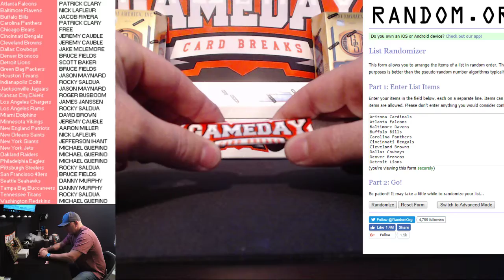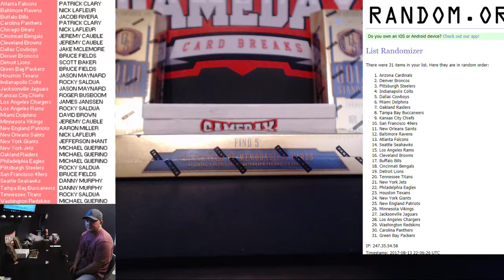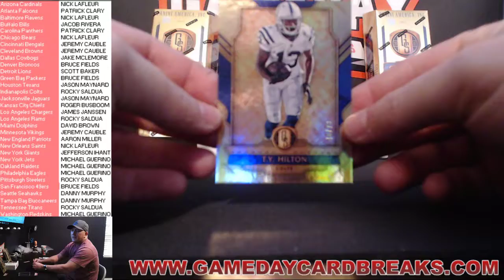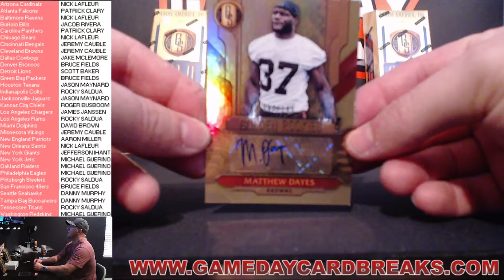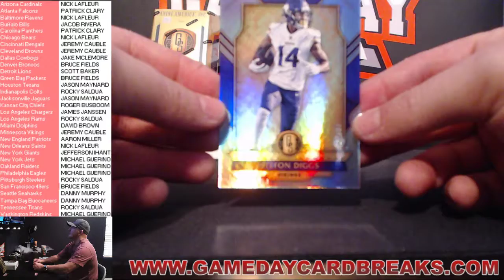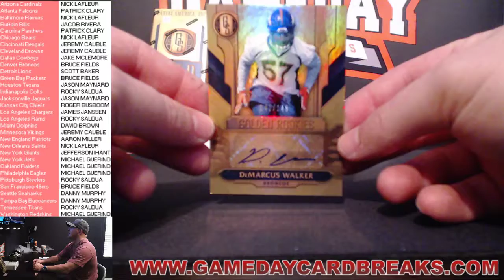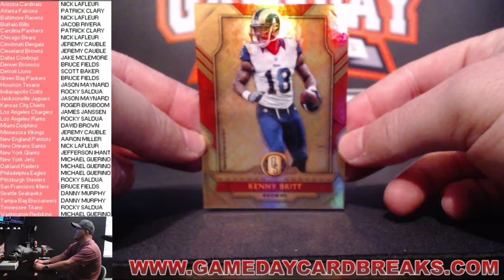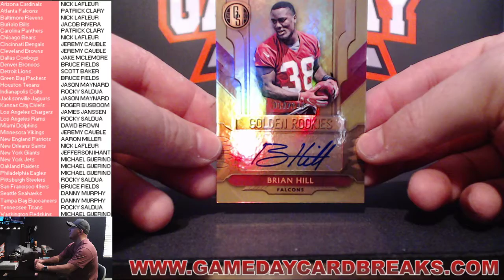2017 GOLD STANDARD 3 BOX BREAK #1